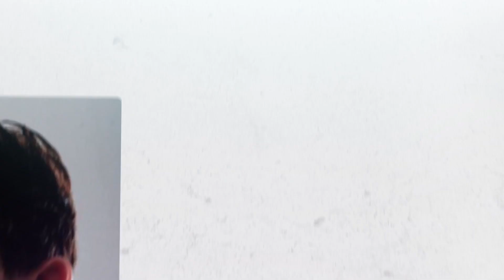Celebrity Life Game - Αφιέρωμα στην Χριστίνα Λυκιαρδοπούλου.